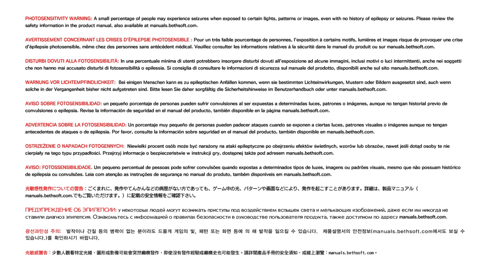The Evil Within® 2_ Stefanos Scary Artwork Part 1